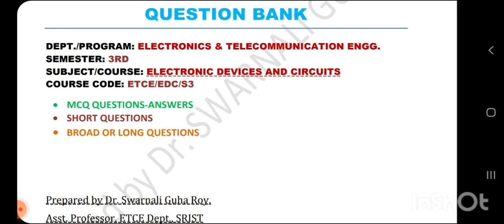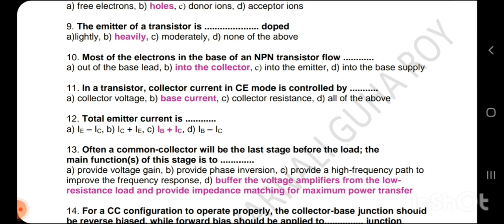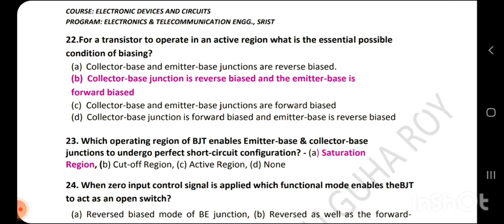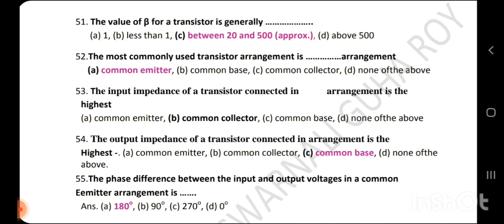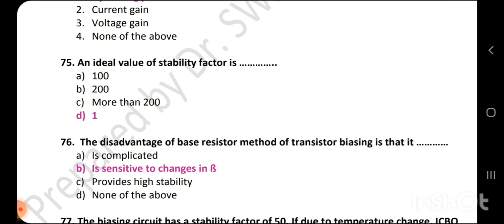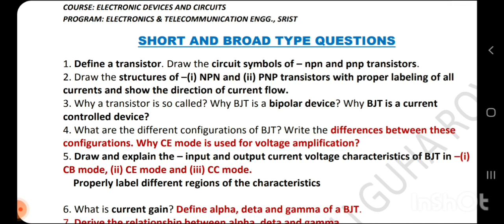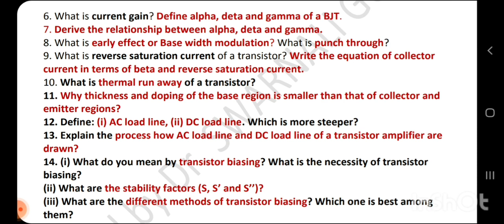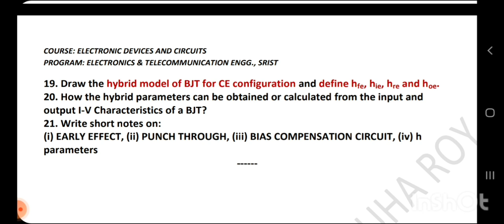BJT SUGGESTIVE QUESTIONS ANSWERS DISCUSSION||3RD SEM||ECTE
Question bank on Bipolar junction transistor of the course: electronic device in circuits, Program: ECE DIPLOMA